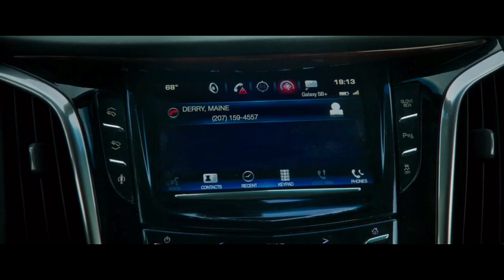It - Believer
primer video :b